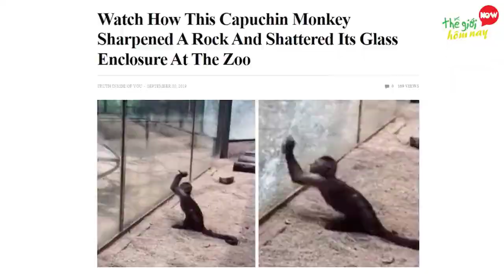Best Satisfying Video Compilation2024. Watching This Video For 10Minutes, Feel So Good Every Day.P30